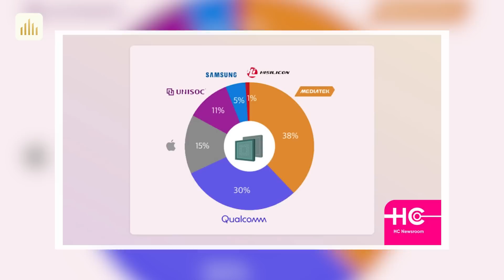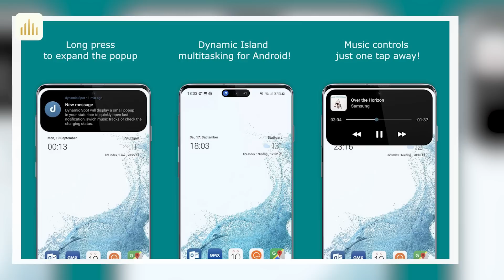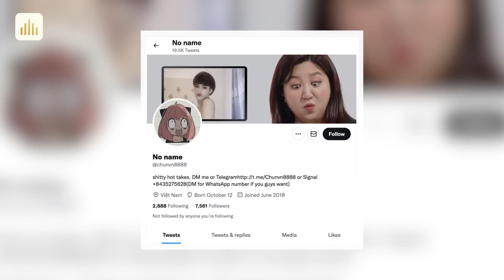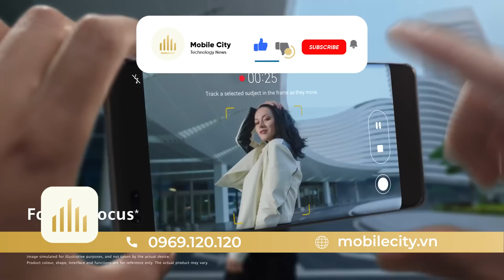Tin nóng: CHÍNH THỨC ra mắt Smartphone Android đầu tiên có Dynamic Island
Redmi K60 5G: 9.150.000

Nội dung:
0:00 Intro
0:18 Apple có thể dùng chip 3nm “một mình”
1:15 Độc lạ Smartphone Android đầu tiên có Dynamic Island
2:23 Trên tay Google Pixel 7a khi chưa ra mắt